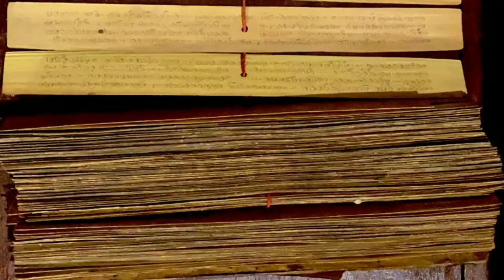Elon Musk : हुआ बर्बाद भविष्य मालिका सच हुआ I Bhavishya Malika I Ep - 283 I Viral Odisha Malika I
In This YouTube Video I Have Discussed Bhavishya Malika Predictions That Came True & Elon Musk's Starlink Satellites .

भविष्य मालीका

👉 QUERIES SOLVED :
✓Viral Odisha
✓Viral Odisha Malika
✓Bhavishya Malika
✓Achyutananda Malika
✓Panchasakha Malika
✓Kalki Avatar
✓Bhima Bhoi Malika
✓भविष्य मालीका
✓कल्कि अवतार
✓भविष्यवाणी 2022
✓Elon Musk